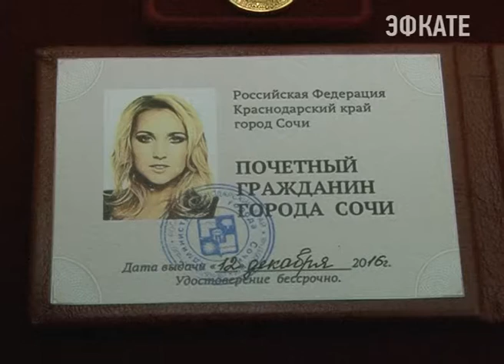Сочинской теннисистке вручен памятный знак. Новости Сочи Эфкате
Заслуженному мастеру спорта России, олимпийской чемпионке 2016-го года, неоднократной победительнице турниров большого шлема и просто — сочинке, Елене Весниной, вручили удостоверение и памятный знак «почётного гражданина города Сочи».
Сочи. Новости.
Телеканал Эфкате.